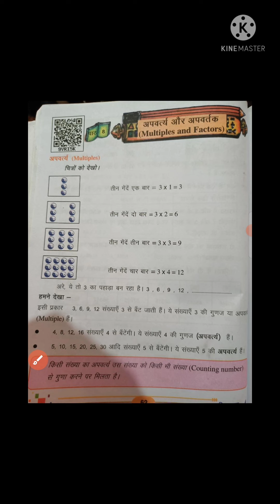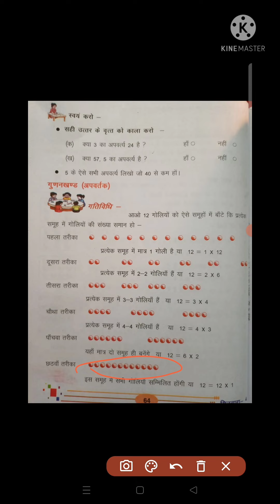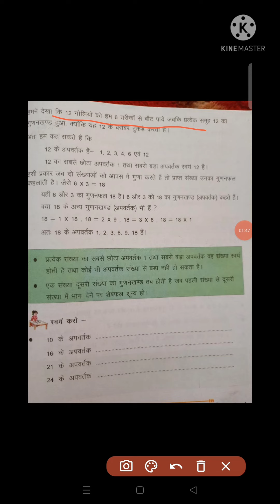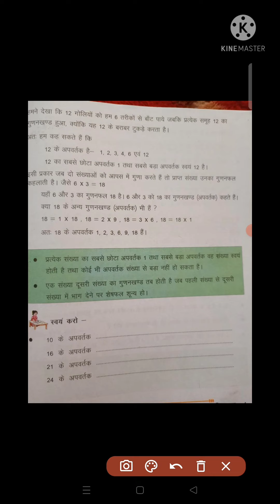जवाहर नवोदय विद्यालय की तैयारी कैसे करें? 2022, Navodaya vidyalay ki taiyari kaise karen,Part-13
EASYVIGYANUPBOARD

jnv
entranceexam 2022

Jawahar Navodaya
entrance exam 2021 for class 6
jawahar navodaya vidyalaya selection test 2022 certificate
jawahar navodaya online form kaise bhare
jawahar navodaya form kaise bhare
jawahar navodaya vidyalaya selection test 2022 certificate form kaise bhare

Social media